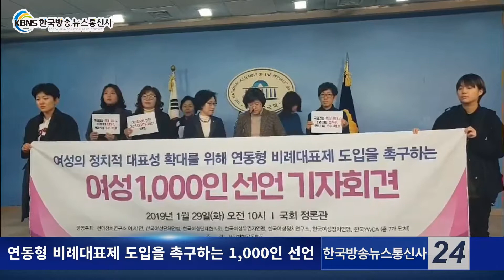연동형 비례대표제 도입을 촉구하는 1,000인 선언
오늘 오전 여성의 정치적 대표성 확대를 위해 연동형 비례대표제 도입을 촉구하는 여성 1,000인 선언을 위해 바른미래당 김삼화 의원과 여성단체 대표들이 함께 모였습니다.

이들은 성평등한 국회, 정치를 만들고 여성의 참정권 확대를 위해 연동형비례대표제의 조속한 도입이 필요 하며 원내5당은 지난해 합의한 대로 1월내 조속한 선거개혁입법을 하라고 촉구했습니다.

바른미래당 김삼화의원은 "여성 국회의원이 전체 17%밖에 안 된다며 더많은 여성의원들의 국회진출과 참여를 위해서라도 반드시 연동형 비례대표제는 조속히 입법 되어야 할 것이라고 강조했습니다.

이들은 또 "여성에게 국가는 없다"며 대한민국의 젠더 정의를 촉구했으며, 성평등 개혁을 위한 입법을 국회에 강력하게 요청한 데 이어 당리당략에 매몰된 거대정당의 무관심과 방기 속에 해를 넘긴 성평등 입법과제에 대해 분노와 유감을 표하고 작금의 사태에 대한 책임은 거대양당에 있다며 이는 우리 사회의 민의를 반영하지 못한 우리의 선거제도에 있음을 잘 알고 있다고 지적했습니다.

이들은 연동형 비례 대표제와 더불어 지금까지 사문화된 여성공천 30% 노력 규정을 의무규정으로 변환할 것을 촉구하며 민의를 온전히 반영하는 연동형 비례대표제를 도입, 국회의원 특권을 대폭 줄이고, 비례대표 의석수와 구구회의원 정수를 확대, 여성할당제 강화로 여성의 정치적 대표성을 확대 등을 요구했습니다.